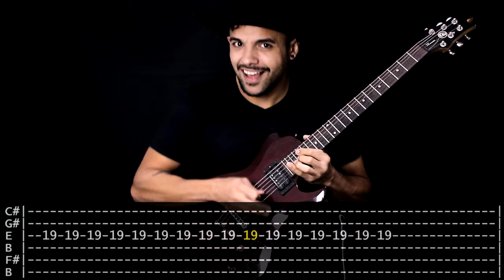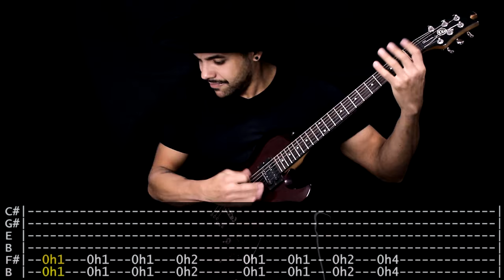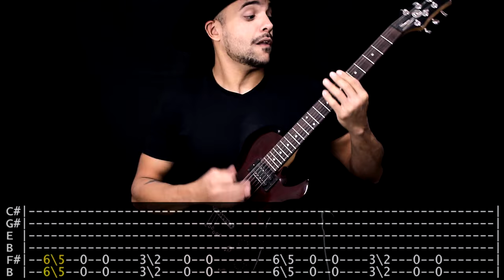【SLIPKNOT】[ People = Shit ] cover by Masuka | LESSON | GUITAR TAB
BEST DONORS
Maridinha € 55,00
Metal Head Hippie U$ 25,00
David Morais R$ 85,00
Marlon Custódio € 5,00
Łukasz Nowosielski ---  £ 1,00
Cliff Nio R$ 2,00